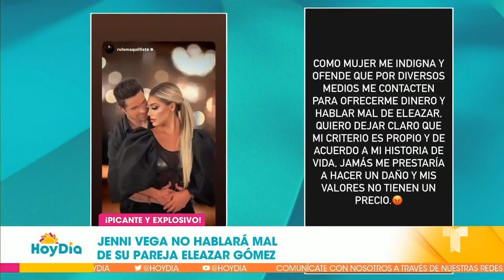Novia de Eleazar Gómez denuncia acoso de los medios | Hoy Día | Telemundo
Video oficial de Hoy Día. Jeni De La Vega aseguró que varios medios de comunicación la han buscado para ofrecerle dinero a cambio de hablar mal de su pareja, Eleazar Gómez. Cabe destacar que el actor mexicano fue acusado de violencia doméstica en el pasado.